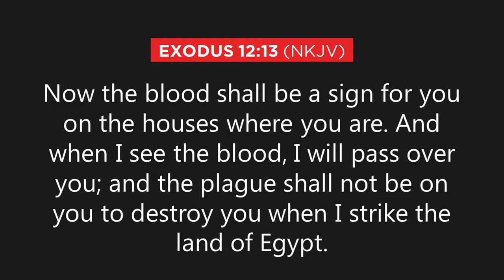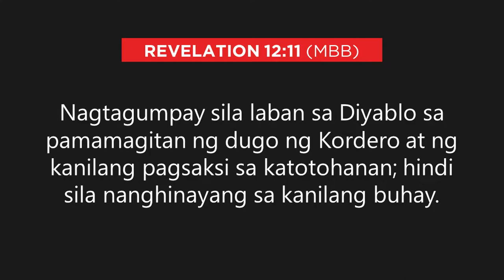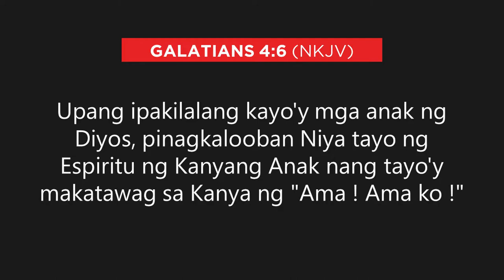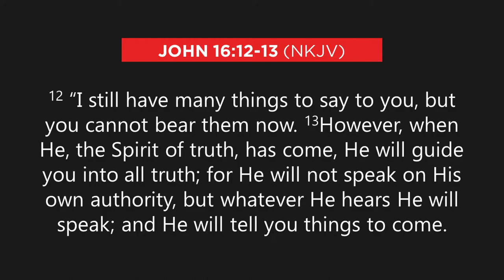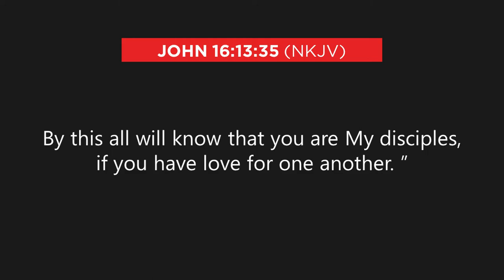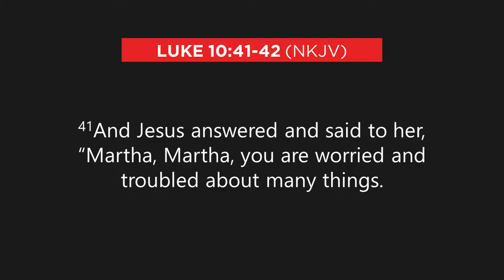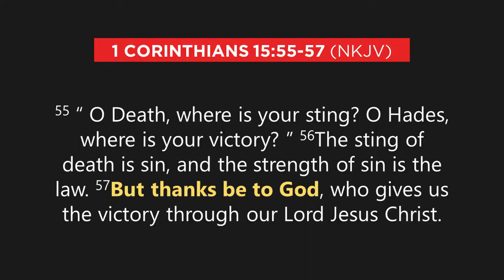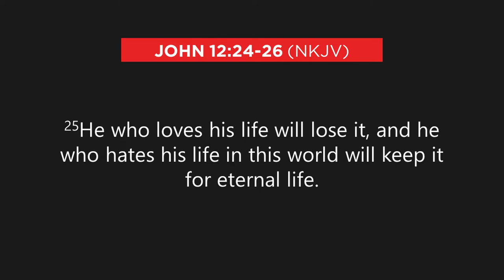Love Leads To Victory - Part 2